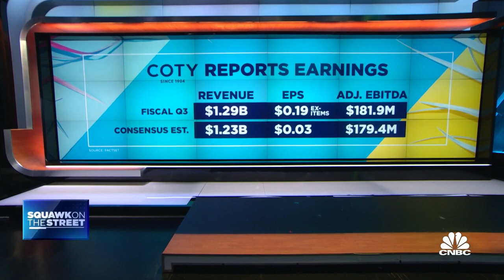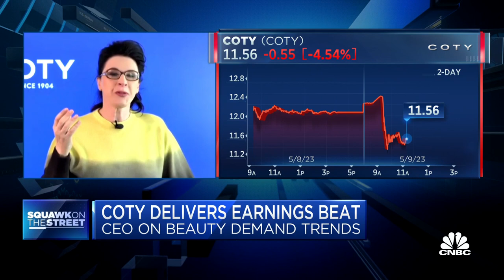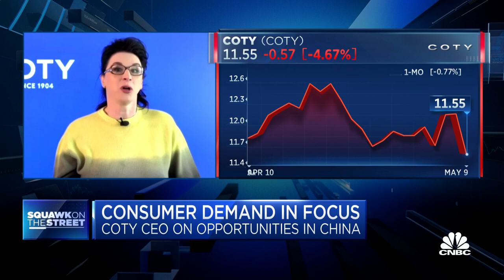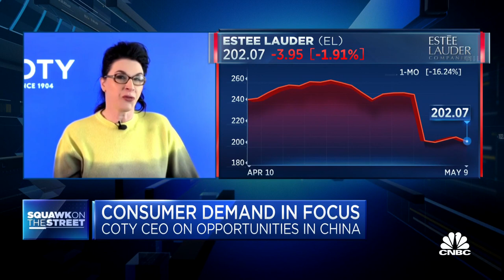COTY CEO on earnings beat: Our prestige brands are doing 'fantasically well'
Sue Nabi, COTY CEO, joins 'Squawk on the Street' to discuss what Nabi is seeing from the North American consumer, the pattern of consumer spending over the last two months and how the business is tracking in China.